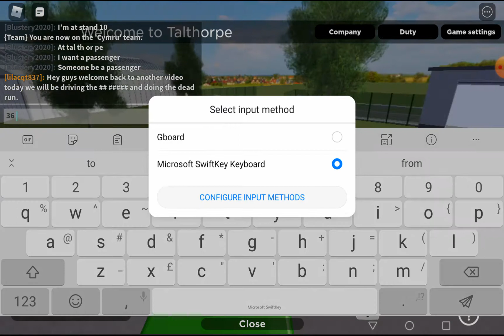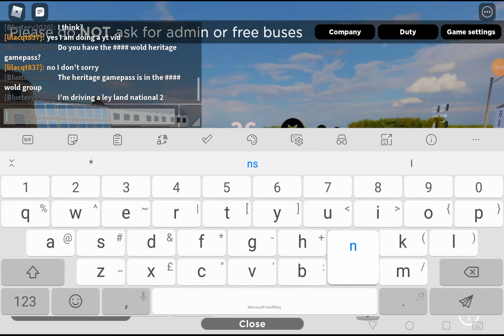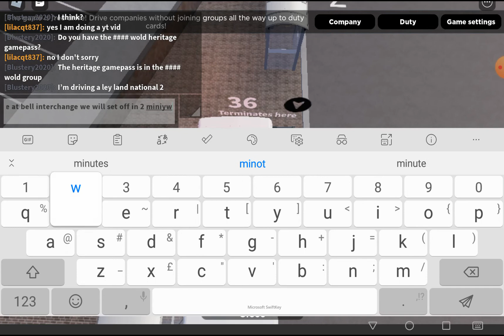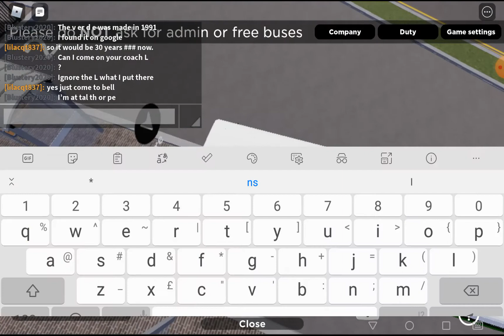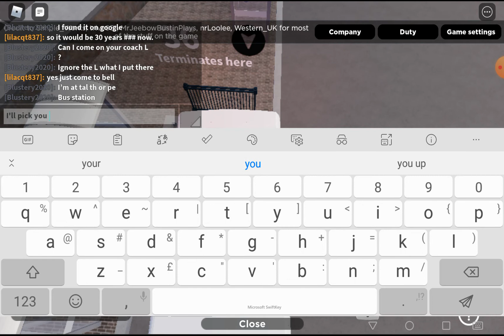Talthorpe bus sim 36 route